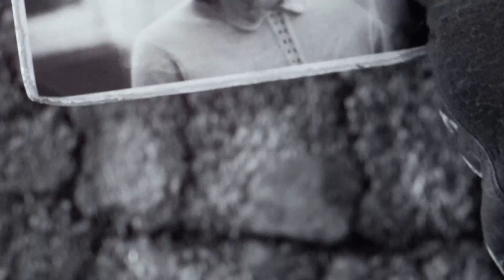Fallout 4 [FR] Let's play. Episode 1: La guerre ne meurt jamais.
Bonjour à tous, première vidéo sur une série de Let's play sur Fallout 4.

Episode 1: La guerre ne meurt jamais!

Pour ceux qui n'ont pas encore acheté Fallout 4

Bonne vidéo.